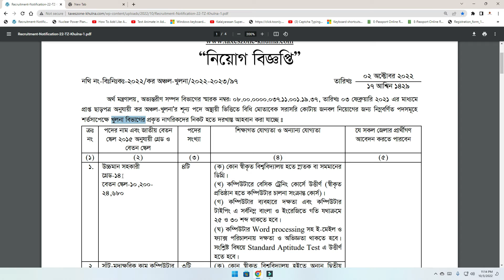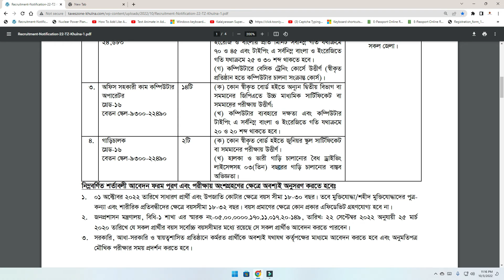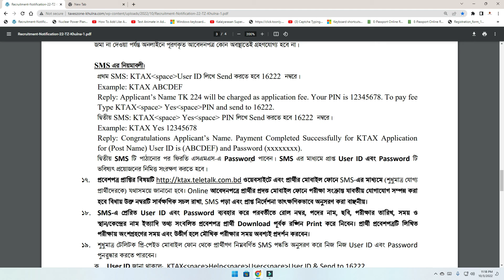কর কমিশনারের কার্যালয়ে নিয়োগ ২০২২ // Tax Commissioner Office Job Circular 2022 // AP Tech Pro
এই ভিডিওতে প্রকাশিত কর কমিশনারের কার্যালয় কর অঞ্চল-খুলনা নিয়োগ বিজ্ঞপ্তি নিয়ে আলোচনা করা হয়েছে। এই কর কমিশনারের কার্যালয়ে নিয়োগ ২০২২ বিজ্ঞপ্তি দেখে আপনারা কর কমিশনারের কার্যালয়ের নিয়োগ বিজ্ঞপ্তি সম্পর্কে বিস্তারিত জানতে পারবেন এবং কিভাবে অনলাইনে চাকরির আবেদন করবেন বা টেলিটক সিমের মাধ্যমে চাকরির টাকা পরিশোধ করবেন তাও জানতে পারবেন। এছাড়াও প্রকাশিত নিয়োগ বিজ্ঞপ্তি থেকে পদের নাম, বেতন স্কেল, বেতন গ্রেড, শিক্ষাগত যোগ্যতা, চাকরির অভিজ্ঞতা ও জেলা কোটা সম্পর্কে জানতে পারবেন, তাই ভিডিও সম্পূর্ণ দেখুন।

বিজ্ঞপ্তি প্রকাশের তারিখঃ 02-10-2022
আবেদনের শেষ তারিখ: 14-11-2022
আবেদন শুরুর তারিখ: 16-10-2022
Company Name : কর কমিশনারের কার্যালয়

টেলিটকের সিমের মাধ্যমে টাকা পরিশোধের জন্য SMS করার পদ্ধতি:
প্রথম SMS: KTAX (Space) User ID লিখে 16222 নম্বরে Send করতে হবে ।
Example: KTAX ABCDE and send to 16222।
 দ্বিতীয় SMS: KTAX (Space) Yes (Space) PIN লিখে 16222 নম্বরে  send করতে হবে ।
Example: KTAX YES 123456 and send to 16222
দ্বিতীয় SMS টি পাঠানোর পর ফিরতি SMS এ Password পাওয়া যাবে। Password টি Admit card (প্রবেশ পত্র) download এর জন্য প্রার্থী সংরক্ষণ করবেন।

ছবি ও স্বাক্ষরের সাইজ:
Photo must be 300 X 300 pixel (width X height) and file size not more than 100 KB and Signature must be 300 X 80 pixel (width X height) and file size not more than 60 KB. Colour Photo is a must. Black & White, Monochrome or Grayscale photo or any image other than photo will not be accepted. This application is capable to detect image with Facial Recognition. Please avoid to upload unacceptable photo.